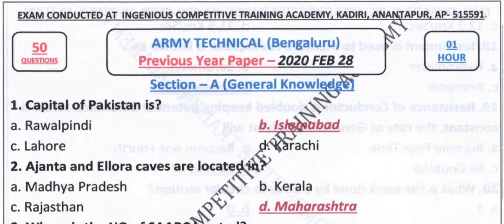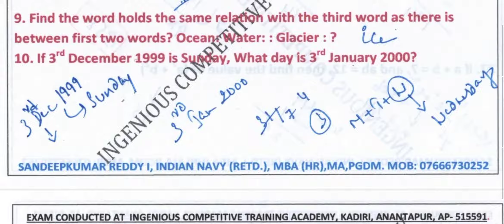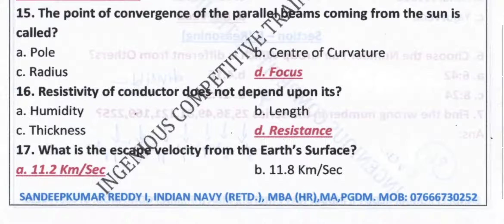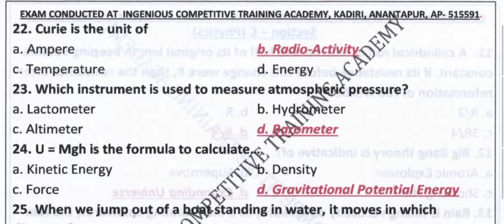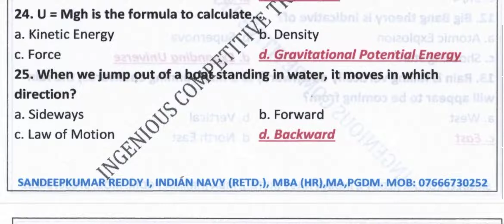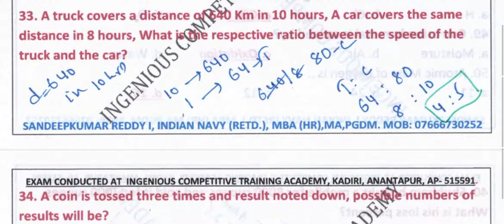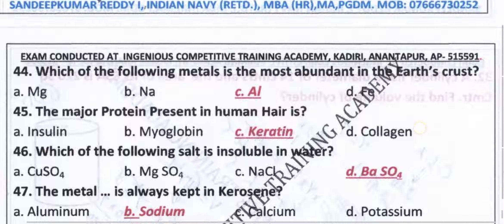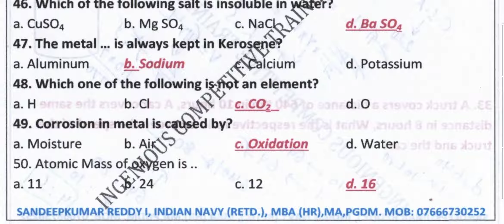Army Technical Paper 28 Feb 2021, Army Technical Paper solution 28 Feb 2021, Army Paper 28 Feb 2021